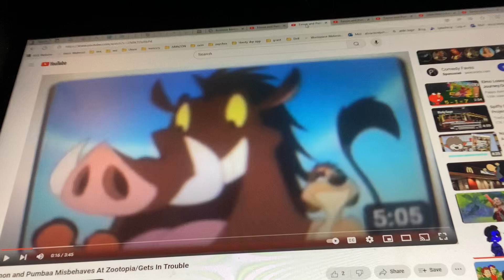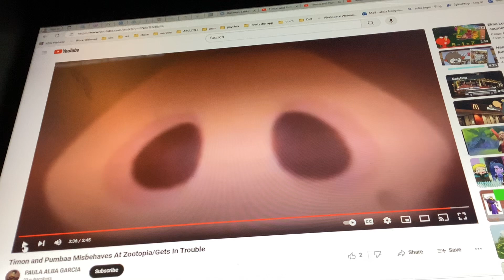Timon and pumbaa gets a trouble Episode 6 Timon and pumbaa Watching Little Baby’s ice cream